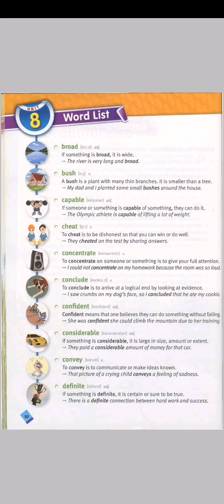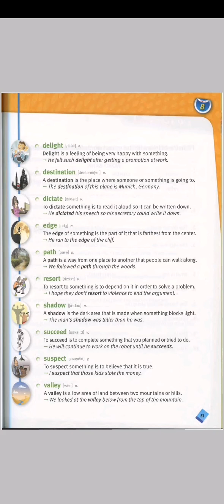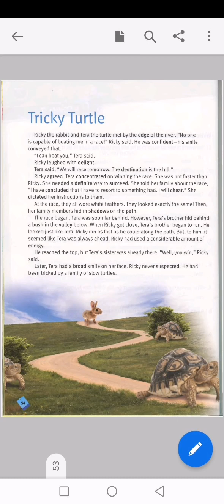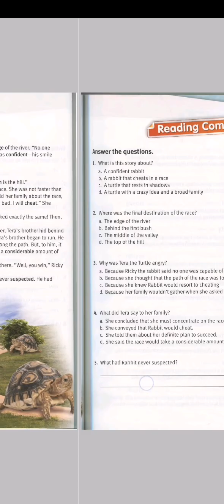Essential 2 lesson 8 دوهم کتاب اتم درس